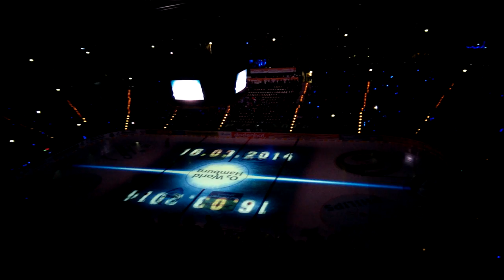Hamburg Freezers Playoffs 2014 Einlaufshow